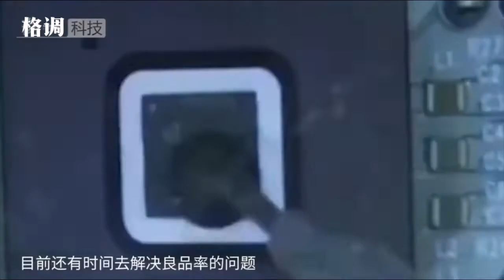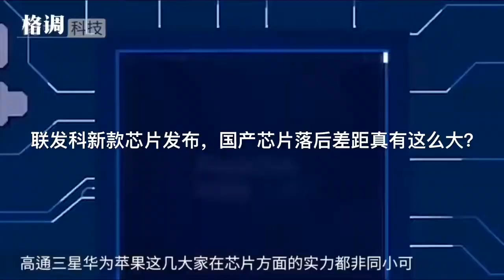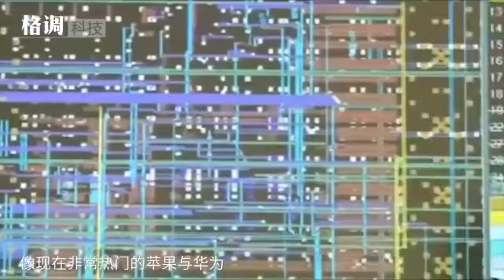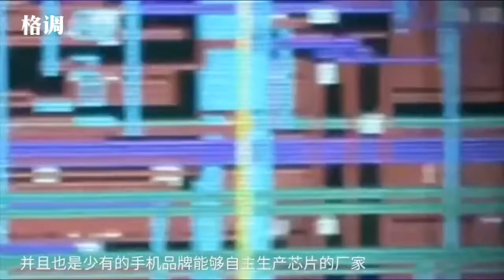传三星导致高通5G芯片全部报废？联发科新款芯片G90T将搭载红米note8首发！~格调科技报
格调科技报~传三星导致高通5G芯片全部报废？联发科新款芯片G90T发布！